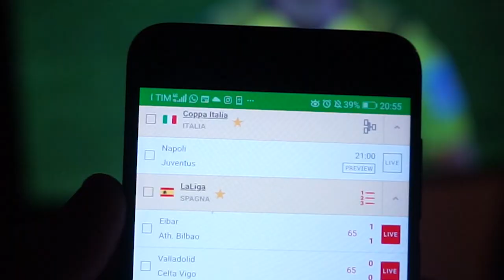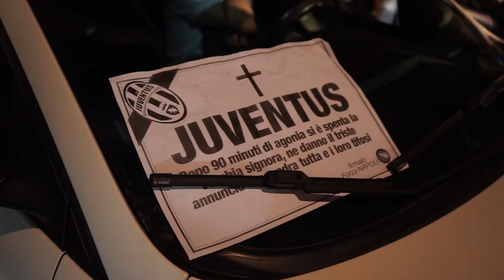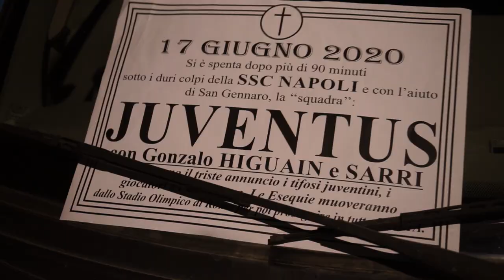Festeggiamenti a Napoli - Coppa Italia 2020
0:00 intro
00:42  reaction ai rigori
01:42 festeggiamenti

Video con mal di testa assicurato ma d'obbligo.
Notte da ricordare nella città partenopea.Il Napoli batte la Juventus di Sarri,Ronaldo e Higuain ai calci di rigore. La città è in festa!
Non mancano sicuramente le polemiche per i festeggiamenti in fase post covid.
Mi dissocio da tutti i cori discriminatori e offensivi nei confronti delle altre squadre o città.Non mi dissocio invece dagli sfottò che considero parte integrante dello sport e del calcio.